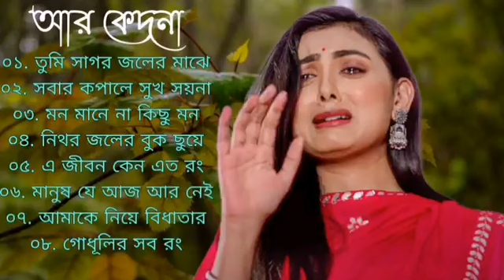Sad Bangla Song | খুব কষ্টের গান | 💔 Bengali Old Sad Song | 😥😢 ১০০% চোখে জল আসবে BAngla Nonstop Sad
Sad gan Bangla
New sad song Bengali
Dukher Gaan